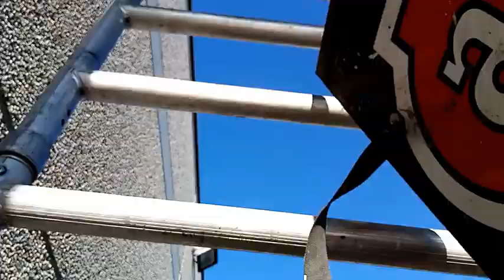Tuto montage échafaudage aluminium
Comment arracher un joint de mastic ou de   polyuréthane pour rendre sa façade étanche à l'ai et à l'eau. Mastic soudal sikaflex parabond.